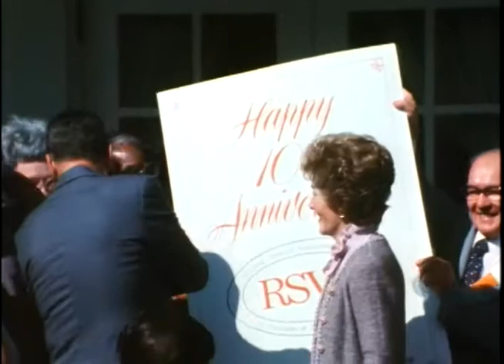President Reagan’s Remarks for the Retired Senior Volunteer Program on September 23, 1981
Full Title: President Reagan’s Remarks at a Ceremony Commemorating the 10th Anniversary of the Retired Senior Volunteer Program in the Rose Garden on September 23, 1981

Access Restriction(s):Unrestricted
Use Restriction(s):Unrestricted